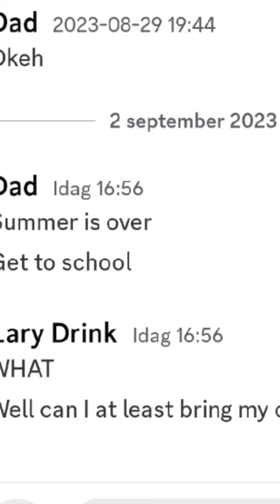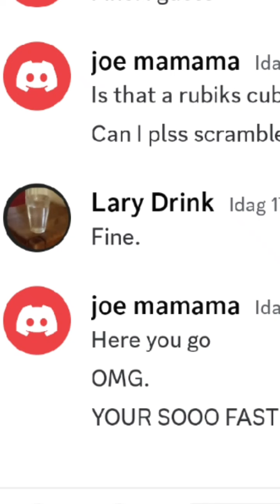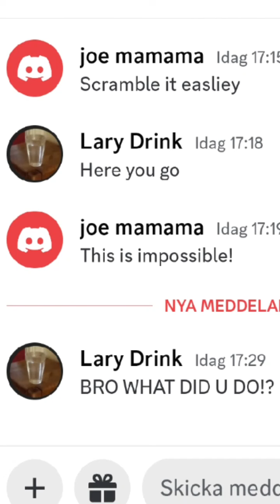POV: you bring your cube to school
Based of a true story